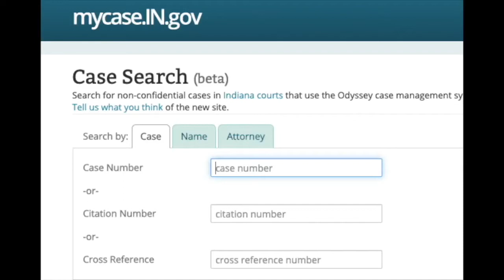Why You Should Expunge Now!